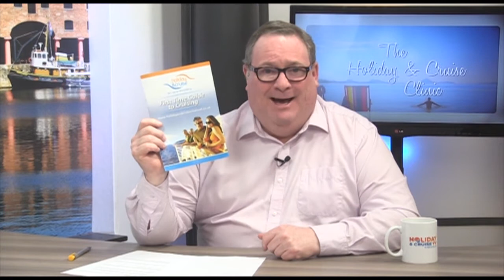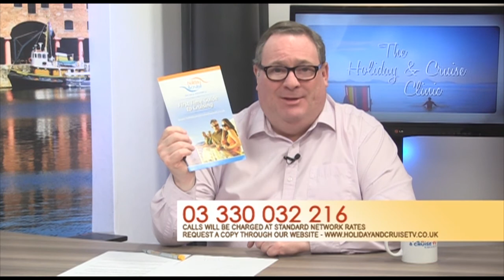MSC Cruises - Holiday & Cruise Clinic (January 2017)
John Cooper is joined by Steve Williams from MSC Cruises to discuss cruising.